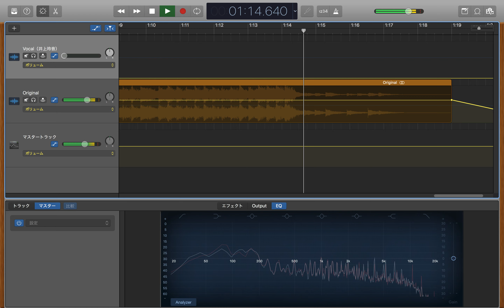こぶしファクトリー 井上玲音「 I & YOU & I & YOU & I 」アカペラ＆オリジナル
タンポポのアルバム収録曲「I & YOU & I & YOU & I」とOMAKE CHANNELの
「こぶしファクトリー 井上玲音 《自撮りアカペラ》 I & YOU & I & YOU & I」の
音声をミックスしました。